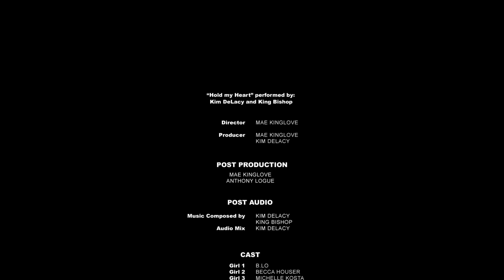KizMet (Kim DeLacy)- Hold My Heart ft. King Bishop (Official Music Video HD)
Official Music Video for "Hold My Heart ft. King Bishop" off of Kim DeLacy's upcoming 2014 EP "Call Me Kiz". Beat made and lyrics by Kim DeLacy. Video Directed by Mae Kinglove. Special thanks to Trim Media, Rebel Rouge Media, CCC, & everyone who was involved! ENJOY!